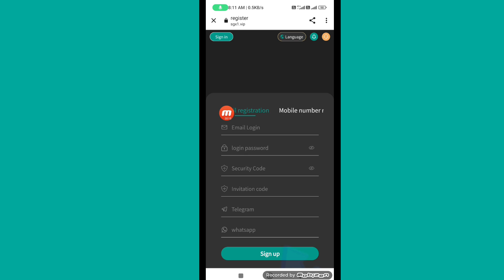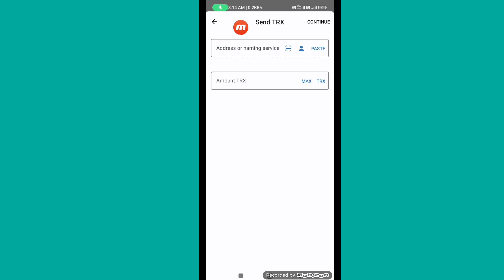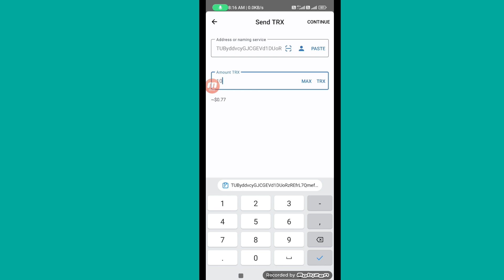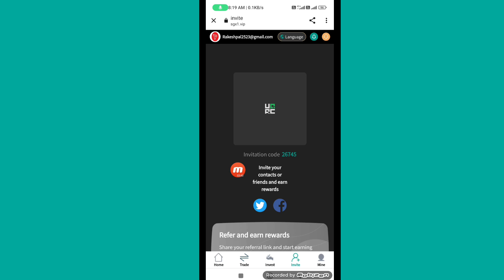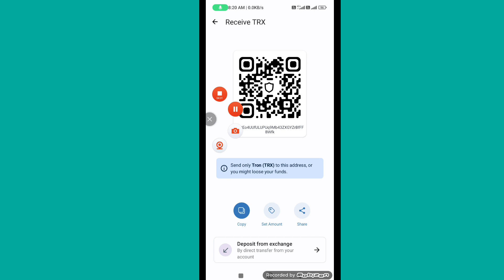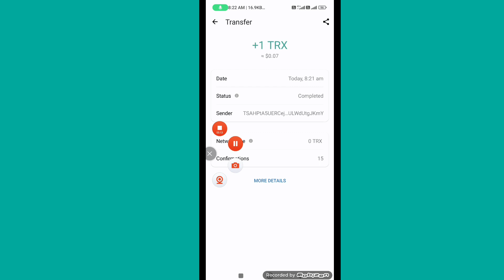NEW TRX MINING SITE TODAY NEW USDT MINING WEBSITE TODAY NEW USDT MINING WEBSITE TODAY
The detailed information of making the video is sent to you as follows, please read in detail 1. It is necessary to clearly demonstrate how to register, and 20000trx will be given as a gift for registration, 2. Clearly demonstrate the recharge of TRX, need to explain how to recharge from Binance or Huobi wallet to TRX wallet on our platform After recharging, detailed instructions are required, and the platform will directly calculate the income that can be withdrawn on the day (for example, recharging 1000trx will generate 100trx on the

trx
usdt
usdt trx
usdt mining
tron trx
trx usdt
2023 best earning site
new trx
trx usdt tron
usdt site
usd mining site
trx mining
mining site
tovid.io
uss
usd
trx usdt tron web site today
tron
usdt
tovid.io
new trx mining site